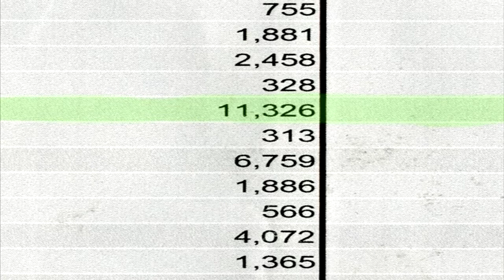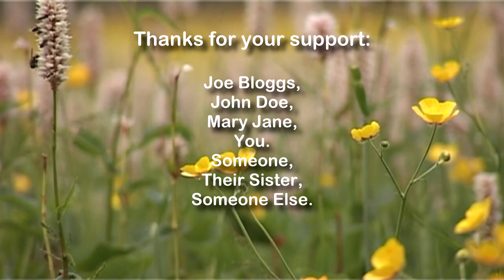Yorkshire Dales National Park SSSI Funding Bid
We are looking for Crowd Funding for this project.
Our objective is to make a documentary investigating SSSI inside the YDNP boundaries.
We intend to ‘showcase’ the best of a number of categories of SSSI, the intent being to show the public the large variety of such places inside the park.
We intend to look into the different land management techniques used and how they impact on the landscape and on the running of the property on which they occur.
 We will identify the species of special scientific interest, film them and talk to the ‘experts’ in the field as to their significance.
We will interview land owners, National Park Staff, Natural England staff, local residents, the general public, park visitors and local politicians as to their feeling for and knowledge about SSSIs with a view to filling any knowledge gap found  and any issues that may need pursuing.